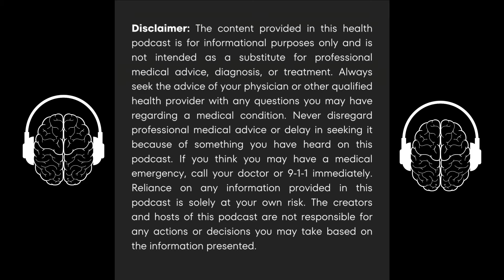The Chiropractic Profession: The Good, The Bad, and The Incredible Future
We find ourselves talking about our chiropractic experience, our philosophy, and the history of chiropractic. There are struggles that chiropractors have gone through and we are now one of the leading conservative care models to help in the healthcare system. You will also hear about some newer ways to treat patients and what to look for when seeking a chiropractor.

Episode 13

Guide:
0:00 - Intro
2:55 - Our Experience of Chiropractic
11:55 - How our Philosophy has Changed Over the Years
20:54 - Subluxation, and an Adjusted
34:46 - Dr. Jace’s first Reiki Session
41:05 - The History of the First Chiropractic Adjustment
49:52 - Chiropractic Schooling
53:31 - Chiropractics Evaluation Over the Last 129 Years
1:03:57 - Common Chiropractic Techniques
1:11:09 - What’s Happening During and After an Adjustment?
1:21:58 - What Happens When the Joint “Pop”
1:26:10 - Muscle Physiology Principles Combined with Chiropractic
1:37:15 - Generalized vs Specific Treatments
1:51:15 - How Pain Influences Providers and the Public
1:53:52 - Pain is the Fire in Your House: Analogy
1:57:07 - Neurological Treatment
2:01:08 - If I go to a Chiropractor, Do I need to go my Entire Life?
2:07:13 - Nordic Maintenance Program
2:13:04 - Specialties that Other Chiropractors can Do
2:18:37 - Where Chiropractic is Now and Where We are Going into the Future
2:27:09 - Outro

-Xue M, Jackson CJ. Extracellular Matrix Reorganization During Wound Healing and Its Impact on Abnormal Scarring. Adv Wound Care (New Rochelle). 2015 Mar 1; 4(3): 119-136. doi: 10.1089/wound.2013.0485. PMID: 25785236; PMCID: PMC4352699.
-Langevin HM, Bouffard NA, Churchill DL, Badger GJ. Connective tissue fibroblast response to acupuncture: dose-dependent effect of bidirectional needle rotation. J Altern Complement Med. 2007 Apr;13(3):355-60. doi: 10.1089/acm.2007.6351. PMID: 17480137; PMCID: PMC3065718.
-Nim CG, Downie A, O'Neill S, Kawchuk GN, Perle SM, Leboeuf-Yde C. The importance of selecting the correct site for spinal manipulation when treating spinal pain: Myth or reality? A systematic review. Sci Rep. 2021 Dec 3;11(1):23415. doi: 10.1038/s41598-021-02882-z. PMID: 34862434; PMCID: PMC8642385.
-Herman PM, Edgington SE, Sorbero ME, Hurwitz EL, Goertz CM, Coulter ID. Visit Frequency and Outcomes for Patients Using Ongoing Chiropractic Care for Chronic Low-Back and Neck Pain: An Observational Longitudinal Study. Pain Physician. 2021 Jan;24(1):E61-E74. PMID: 33400439; PMCID: PMC8667562.
-Eklund A, Jensen I, Lohela-Karlsson M, Hagberg J, Leboeuf-Yde C, Kongsted A, Bodin L, Axén I. The Nordic Maintenance Care program: Effectiveness of chiropractic maintenance care versus symptom-guided treatment for recurrent and persistent low back pain-A pragmatic randomized controlled trial. PLoS One. 2018 Sep 12;13(9):e0203029. doi: 10.1371/journal.pone.0203029. PMID: 30208070; PMCID: PMC6135505.
-Goertz CM, Long CR, Vining RD, Pohlman KA, Walter J, Coulter I. Effect of Usual Medical Care Plus Chiropractic Care vs Usual Medical Care Alone on Pain and Disability Among US Service Members With Low Back Pain: A Comparative Effectiveness Clinical Trial. JAMA Netw Open. 2018 May 18;1(1):e180105. doi: 10.1001/jamanetworkopen.2018.0105. PMID: 30646047; PMCID: PMC6324527.
-McMorland G, Suter E, Casha S, du Plessis SJ, Hurlbert RJ. Manipulation or microdiskectomy for sciatica? A prospective randomized clinical study. J Manipulative Physiol Ther. 2010 Oct;33(8):576-84. doi: 10.1016/j.jmpt.2010.08.013. PMID: 21036279.

TicTock: @thefunctionalcode